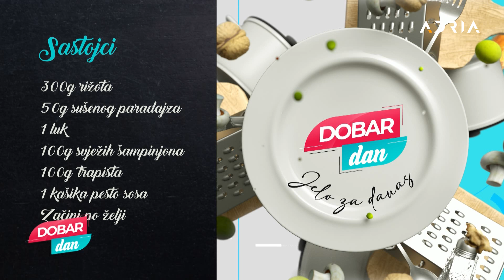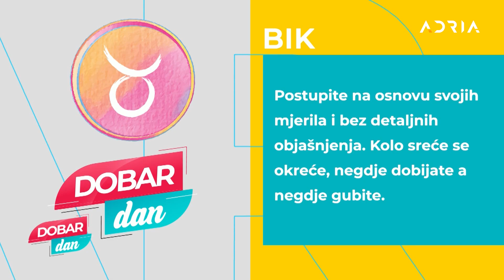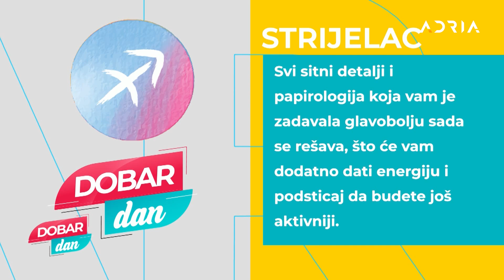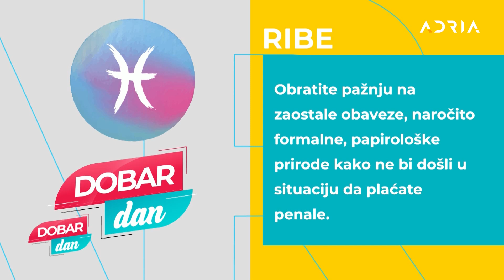DOBAR DAN sa Ivonom Blagojevic 26.09.2023.